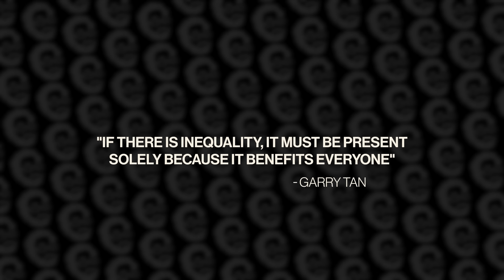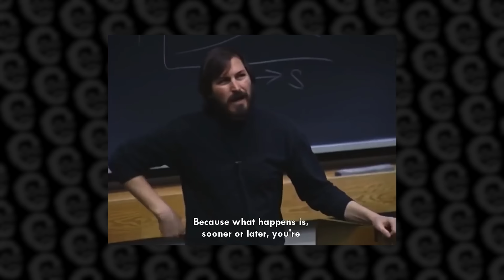How to lead like a Champion -- Keys to a winner's mindset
Today we’re talking about how a leader can drive to that kind of winning mentality— and have the championship outcomes to go with it.

00:00 Driving a winning mentality
00:53 Designing Organization
3:30 Incentivizing Individual Rights

I’m Garry Tan, venture capitalist and founder at Initialized Capital. We were earliest investors in billion dollar startups like Coinbase and Instacart, and I’m a Forbes Midas List Top 100 venture capitalist in the world. We want these videos to be about helping people build world-class teams and startups that touch a billion people. Our startups have gone on to create more than $200 billion in market value so far, and Initialized has over $3.2B in assets under management.